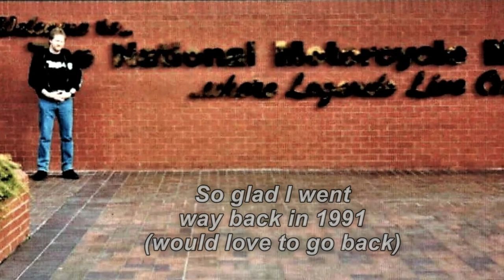BEFORE THE GREAT FIRE!!! My visit to the British Nat'l Motorcycle Museum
Way back in 1991 I had the fantastic opportunity to visit the British Nat'l Motorcycle Museum in West Midlands England. I spent 11 weeks working in England and traveled around whenever I had the chance. I owned a 1968 BSA Motorcycle at the time so it was very special for me to visit the museum and see all those British bikes. Recently, while rummaging through some boxes, I came across those now 30 year old photographs. I did what I could to restored the photos the best I could. Wish I had the equipment and the know how about photography back then that I do now. The pictures just don't reflect the awesome experience of my visit. Would love to go back.